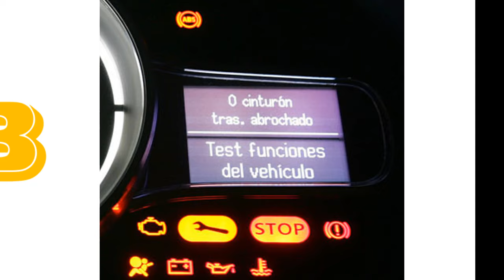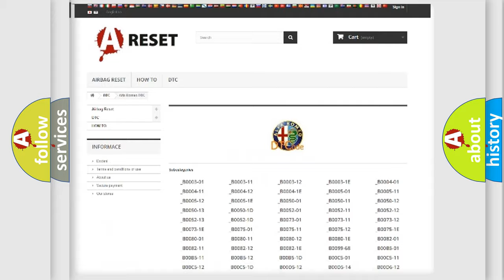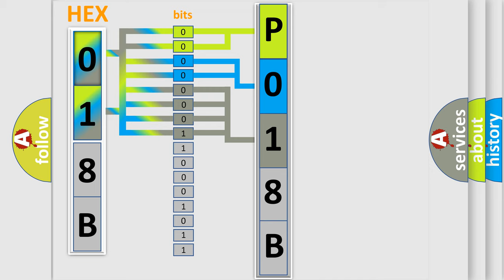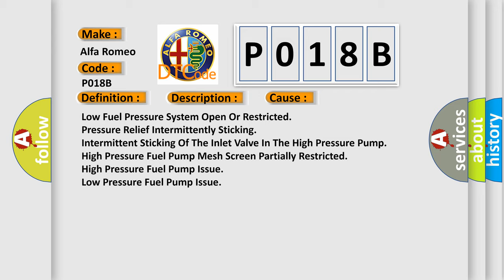DTC Alfa-Romeo P018B Short Explanation